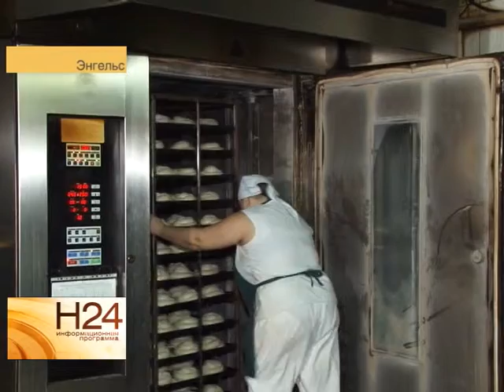По объемам производства зерна и овощей область вышла на первое место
В этом году урожай зерновых и зернобобовых культур составил около 4 миллионов тонн. Такого количества в области не собирали последние 16 лет. Грозит ли региону дефицит овощей и хлеба, узнала Анастасия Куклева. Сюжет вышел в эфир 25 декабря.